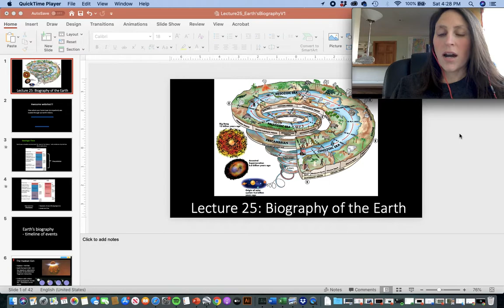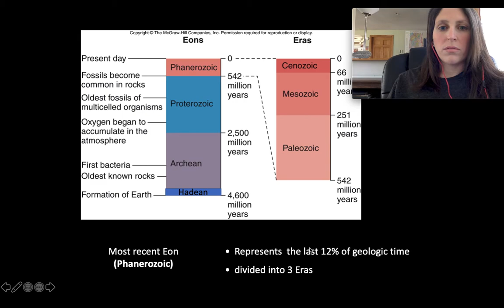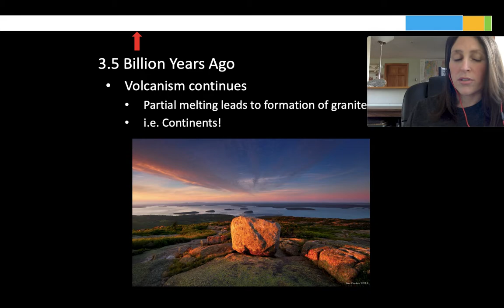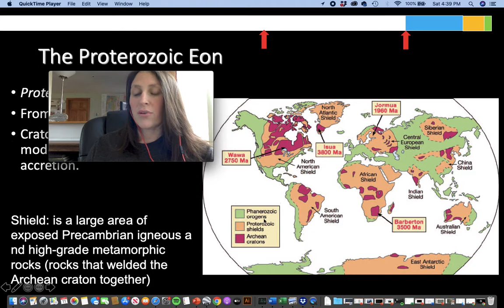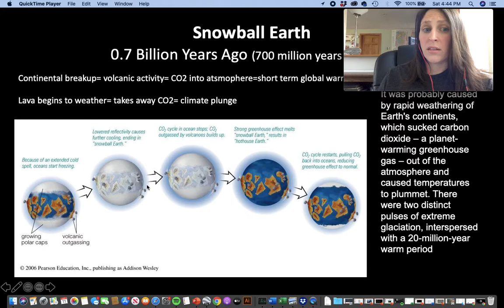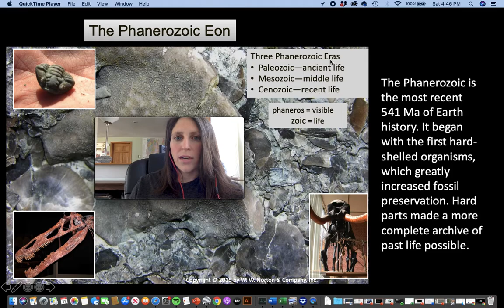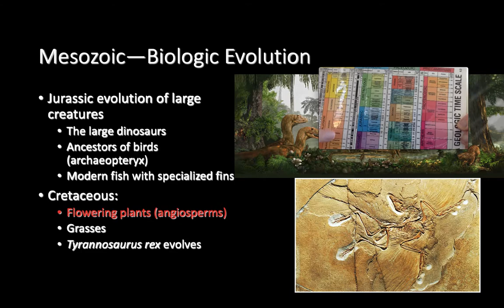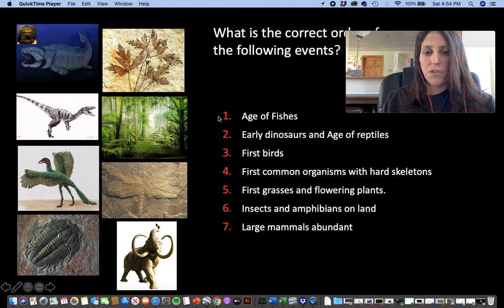Lecture 25: Earth's Biography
Learn about Earth's history